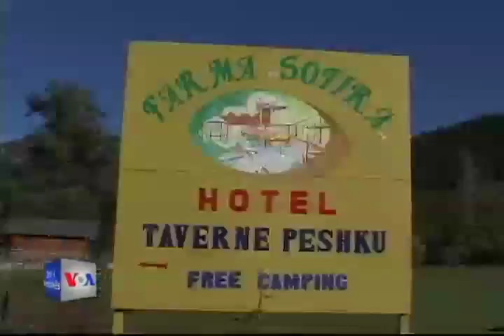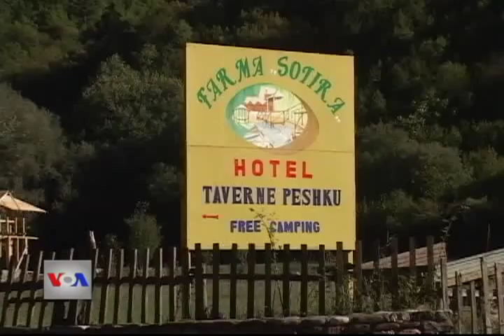Turizmi ne Korce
Shtohet numri i turisteve